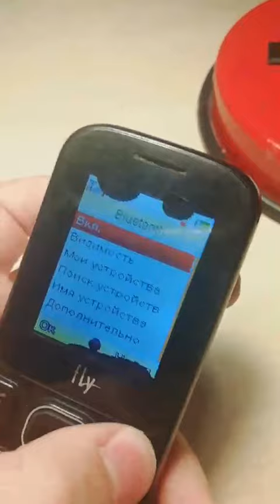Fly Ds105D обзор телефона.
Обзор телефона 2012 года выпуска Fly Ds105D.